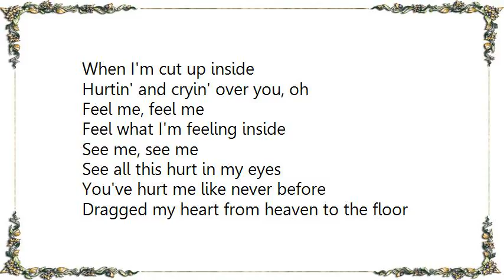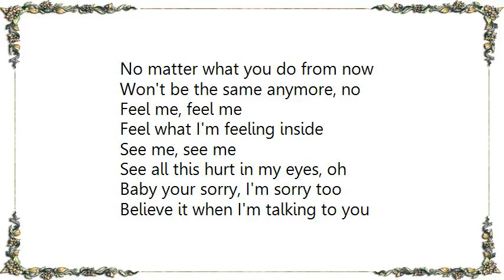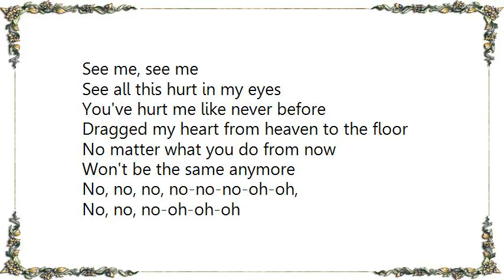Imelda May - Feel Me Lyrics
[Lyrics Imelda May - Feel Me]
Baby, baby can I talk to you
I don't know what to do with myself
If anything is ? pity isn't my thing
But I really could do with some help

Pull it together
Hold your head up high
Get on with life as you do
But that doesn't happen
When I'm cut up inside
Hurtin' and cryin' over you, oh

Feel me, feel me
Feel what I'm feeling inside
See me, see me
See all this hurt in my eyes

You've hurt me like never before
Dragged my heart from heaven to the floor
No matter what you do from now
Won't be the same anymore, no

See all this hurt in my eyes, oh

Baby your sorry, I'm sorry too
Believe it when I'm talking to you
That I'm so sad that you couldn't turn to me
Instead of finding somebody new
I'm no angel, that I never claim
But I thought I was nobody's fool
But I'm still yours babe and your still mine
I don't know how it works now, do you?

Won't be the same anymore
No, no, no, no-no-no-oh-oh,
No, no, no-oh-oh-oh
No, no, no-no-no-oh-oh
No, no